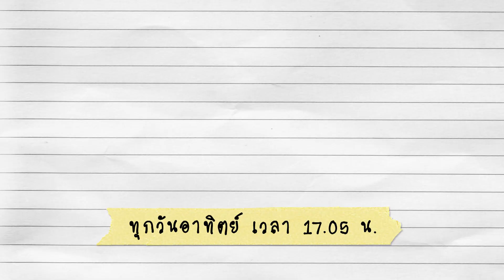แกงกะทิปูม้า : เมนูอาหารฟิวชัน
มาเที่ยวเกาะปูทั้งที จะพลาดอาหารจานเด็ด "แกงกะทิปูม้า" ไปได้อย่างไร ตามเชฟบุ๊คมาดูวิธีการทำแกงกะทิปูง่าย ๆ เคล็ดลับความอร่อยจะมีอะไรบ้าง ติดตามรายการ Foodwork ย้อนหลังได้ทาง